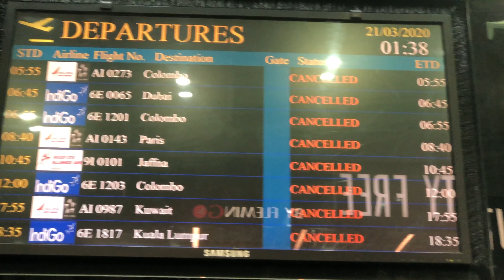Il nostro viaggio per tornare a casa // Storie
ECCO COSA TROVERAI IN QUESTO VIDEO: In questo video ti racconto il nostro viaggio di ritorno a casa dal Sud dell'India, fino a Berlino. Qua sotto troverai anche i link ufficiali della Protezione Civile nel caso in cui volessi sostenerla in questo momento difficile per tutti. Ti metto anche i link per le informazioni ufficiali del Ministero della Salute e dell'Ordine Mondiale della Sanità

💫💪🏻🙏🏻 Raccolte Fondi Ufficiali e private (se me ne vuoi segnalare altre, fallo)

💫 Supporta GRATUITAMENTE il canale acquistando su Amazon da questo link (salvalo nei preferiti)